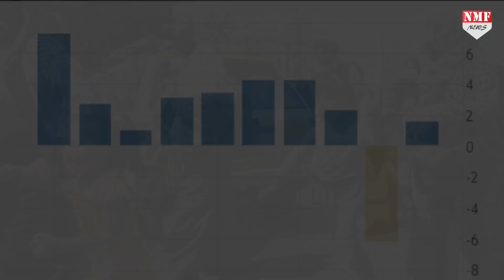Talibani राज में Afghanistan की हालत खराब, और गरीब हो गई आवाम !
तालिबानी राज में अफगानिस्तान और गरीब होता जा रहा है…इसके अलावा अनुमान लगाया गया है कि आगे आने वाले दिनों में और गरीब हो सकता है तालिबान…ऐसे में अफगानिस्तान की आवाम का क्या होगा ?